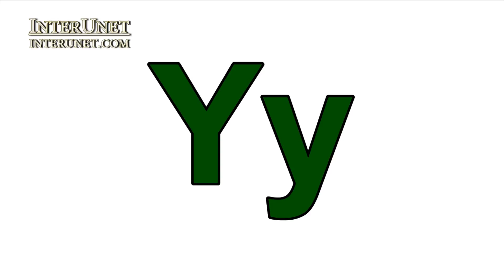Learn letter Y with yogurt riding on the yacht